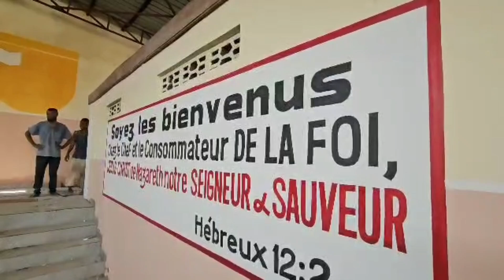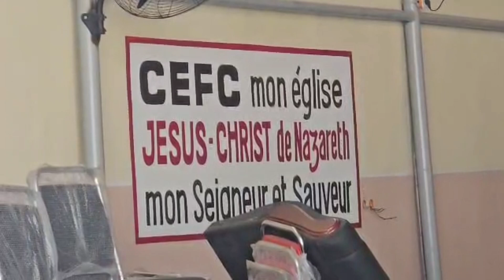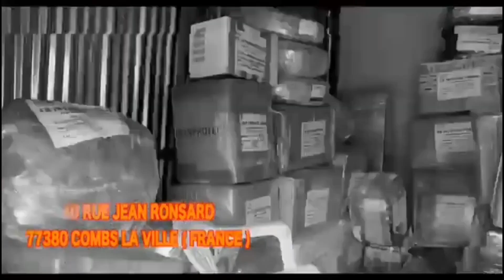TALA MAKAMBU PASTEUR DELA FOI ASALI NA MPASA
ABONNÉZ VOUS MASSIVEMENT SUR KINLONGOTV